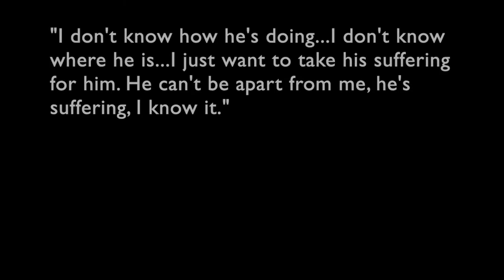Kairos ~ BITTER.BROKEN.BRAVE. ~ 2019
San Pedro Festival of the Arts
September 2019